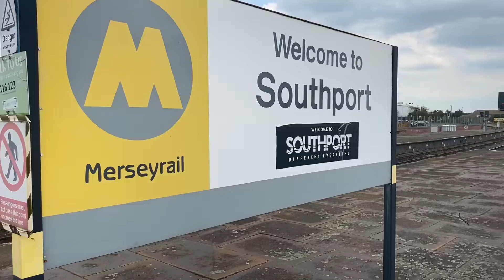507 Unit arrives into Southport